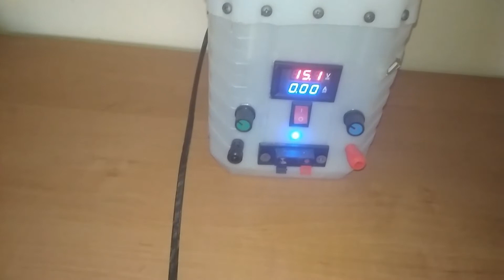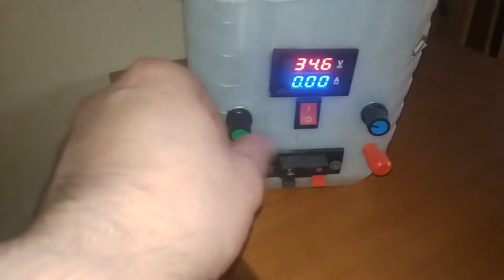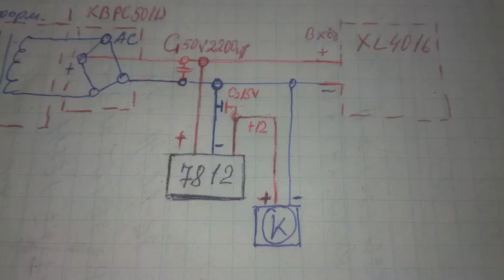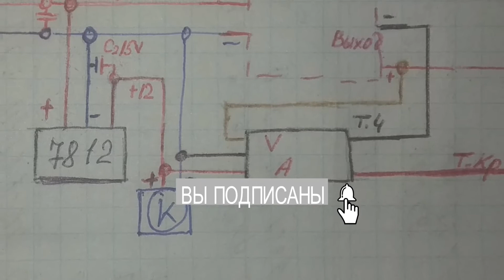Зарядное лучше, чем Foxsur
Как сделать хорошее и дешоое зарядное устройство своими руками, которое будет лучше чем более дорогое покупное.